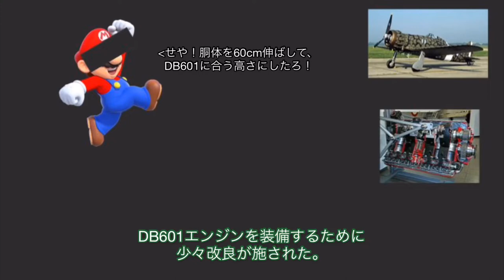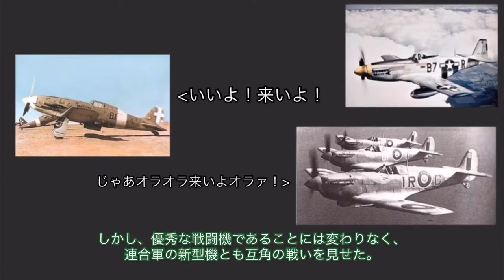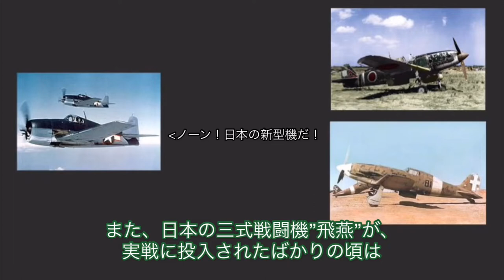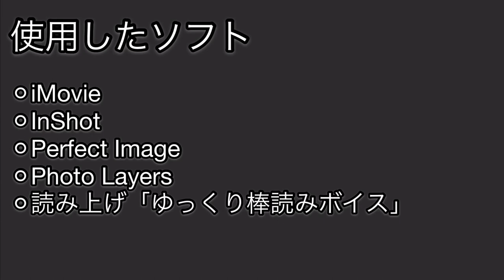[WarThunder] [ゆっくり実況]敵の上からダイブするだけの簡単なお仕事です！ Part.1 「枢軸の稲妻」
めちゃくちゃ頑張って編集したので初投稿です。もしかしたら単発実況になるかも...。

次→

使用したソフト
読み上げ「ゆっくり棒読みトーク」
Perfect Image
PhotoLayers
iMovie
InShot